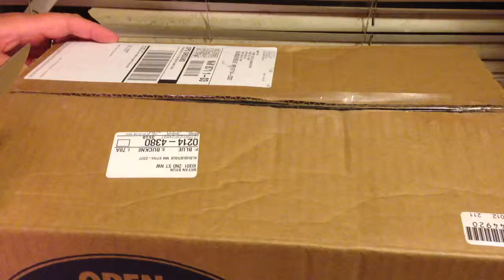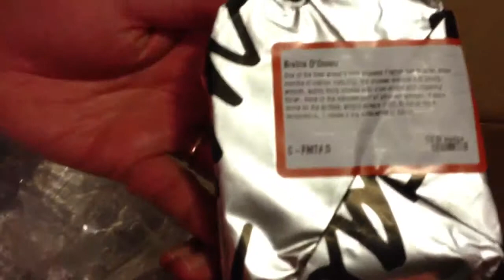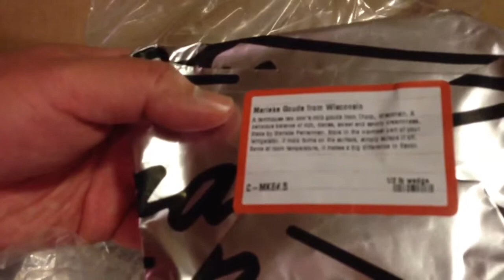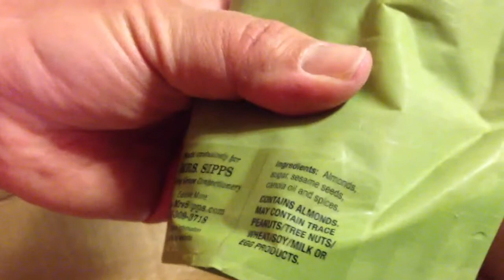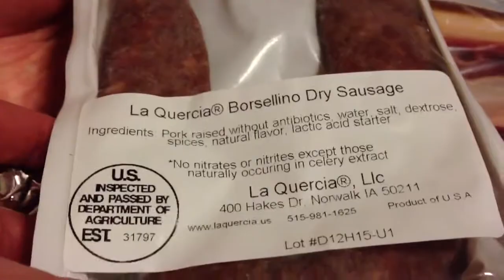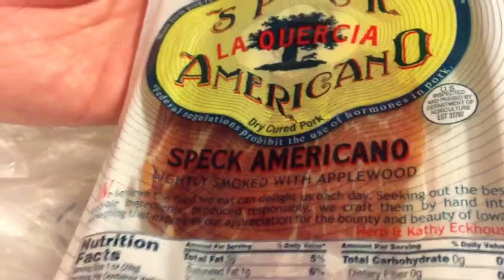Zingerman's Unboxing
We got a box of goodies from Zingerman's for our Thanksgiving weekend. Thrill to the sight of wrapped packages being removed from a cardboard box!1